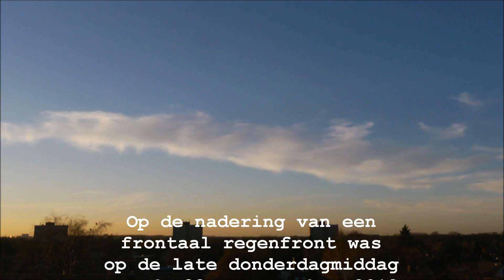Zonsondergang op 22 november 2012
Op de nadering van een frontaal regenfront boven de Britse eilanden was nog een prachtige zonsondergang te aanschouwen vanuit De Bilt. Cam & edit: Michel Brands